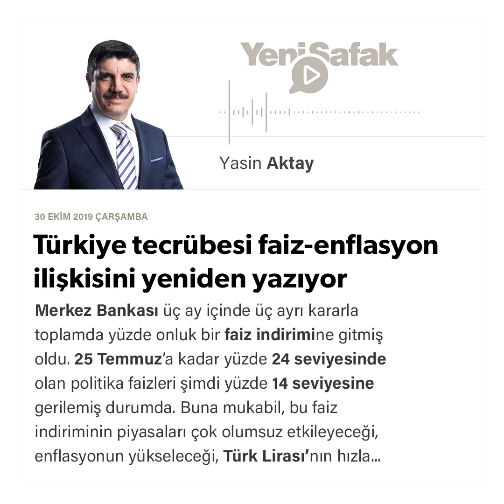Yasin Aktay - Türkiye tecrübesi faiz-enflasyon ilişkisini yeniden yazıyor - 30.10.2019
Merkez Bankası üç ay içinde üç ayrı kararla toplamda yüzde onluk bir faiz indirimine gitmiş oldu. 25 Temmuz’a kadar yüzde 24 seviyesinde olan politika faizleri şimdi yüzde 14 seviyesine gerilemiş durumda. Buna mukabil, bu faiz indiriminin piyasaları çok olumsuz etkileyeceği, enflasyonun yükseleceği, Türk Lirası’nın hızla değer kaybedeceğine dair artık ezbere dönüşmüş uyarıların bir karşılığının olmadığı ortaya çıktı. Faiz hızla düştü, ama dolarda bir kıpırdama olmadığı gibi enflasyon da yükseleceğine daha da düştü.